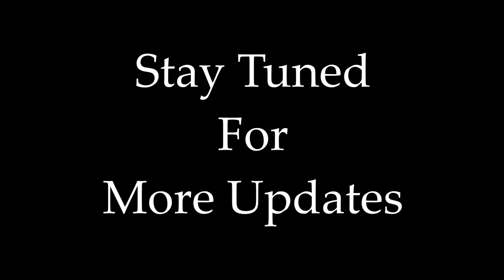Master - Vaathi Coming iPhone Ringtone By Raj Bharath | Thalapathy Vijay | Anirudh